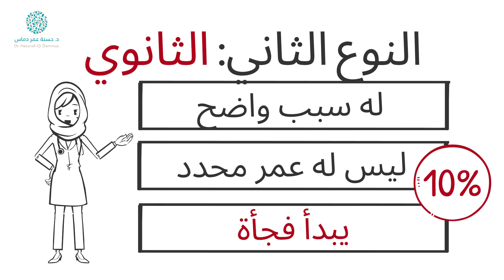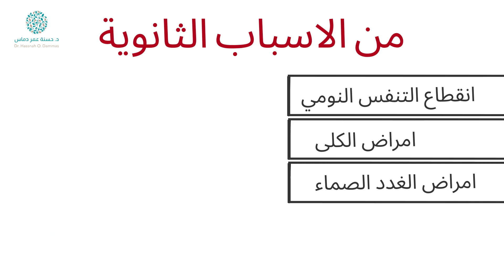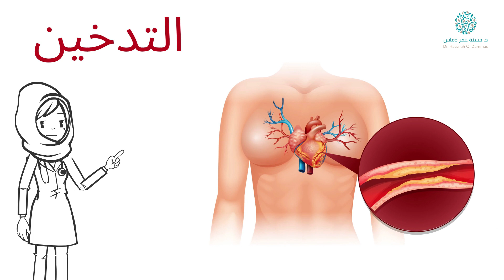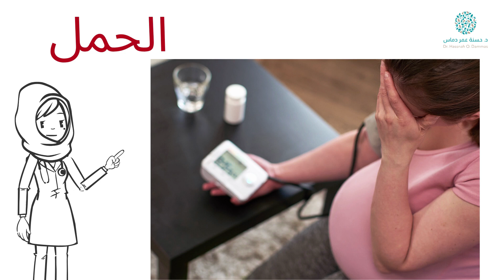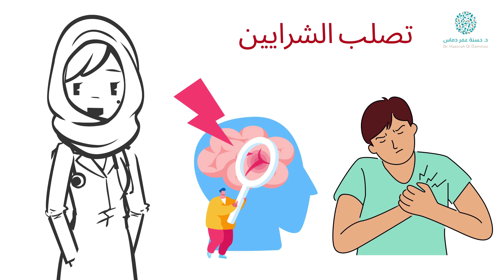القاتل الصامت معلومات مهمة عن مرض ارتفاع ضغط الدم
مرحبا، في هذا الفيديو اتكلمت عن معلومات جدا مهمة تخص مرض إرتفاع ضغط الدم المسمى بالقاتل الصامت. ليش سمي بالقاتل الصامت، ايش هي أعراضه، أسباب إرتفاع ضغط الدم و غيرها من المعلومات المفيدة اللي الكل يحتاج يعرفها. مشاهدة ممتعة

أقسام الفيديو
00:00-00:40 مقدمة
00:41-01:13 من أنا
01:14-01:35 ماهو ضغط الدم
01:36-02:14 أعراض ارتفاع ضغط الدم
02:15-03:30 أسباب ارتفاع ضغط الدم
03:31-06:26 عوامل خطر الاصابة بارتفاع ضغط الدم
06:27-08:16 مخاطر ارتفاع ضغط الدم
08:17-09:11 الخاتمة

لا تنسوا تشتركوا في القناة وتعطونا اعجاب ❤ وارحب بكل تعليقاتكم

للمزيد من المحتوى التثقيفي وللوصول الى الحسابات الاجتماعية والتواصل المباشر قوموا بزيارة الرابط
►►► hassnah.dammas.net ◄◄◄

أهلين، معاكم الدكتورة حسنه عمر دماس. طبيبة استشارية متخصصة في الأمراض الباطنة وأمراض وزراعة الكلى للكبار
مهتمة بالجودة الصحية وشغفي توعية وتثقيف المرضى
أعشق عائلتي، القهوة، وممارسة الرياضة
في سعي دائم للتعلم وتطوير ذاتي